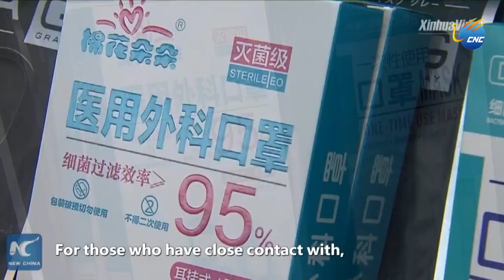COVID-19 နှင့်ပတ်သက်၍ လွဲမှားနေသောအယူအဆများ ကို တရုတ်ဆရာဝန်တစ်ဦး က ရှင်းလင်းပြောကြား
ပေကျင်း၊ ဧပြီ ၁၄ ရက် (ဆင်ဟွာ)
တရုတ်နိုင်ငံရှိ ဗဟိုတောင်ပိုင်းတက္ကသိုလ် ရှိ ရှန်းယ  ဆေးရုံမှ မှ ဒေါက်တာ ပန် ပင်းဟွာ က “COVID-19 ကာကွယ်ရေးနှင့် ကုသရေးတို့နှင့် ပတ်သက်ရာတွင် အချို့ လွဲမှားနေသည့်အယူအဆများရှိကြောင်း၊ အချို့က ဆေးလိပ်သောက်ခြင်းနှင့် အရက်သောက်သုံးခြင်းအားဖြင့် COVID-19 ရောဂါ ကူးစက်မှုမှ ကာကွယ်နိုင် သည်ဟု ပြောဆိုကြ ကြောင်း၊ အမှန်မှာ ၎င်းနှင့်ပတ်သက်ပြီး သိပ္ပံနည်းကျ အခြေခံအကြောင်းတရားမရှိကြောင်း၊ COVID-19 မှာ ဗိုင်းရပ်စ် မှ တစ်ဆင့် ပျံ့နှံ့ခြင်းဖြစ်ကြောင်း၊ အဓိက အားဖြင့် လူအချင်းချင်းထိတွေ့မှုနှင့် လူ့ခန္ဓာကိုယ်မှ ထွက်ရှိသည့် အရည် အမှုန်များကြောင့် သာကူးစက်ခြင်းဖြစ်ကြောင်း၊ ထို့ကြောင့် နှာခေါင်းစည်းဝတ်ဆင်ခြင်းကသာ ကိုရိုနာဗိုင်းရပ်စ် ကူးစက်မှု အတွက် ထိရောက်သည့်ကာကွယ်မှုဖြစ်ကြောင်း၊ ထို့အပြင် ပြည်သူများအနေဖြင့် လက်ကို မကြာခဏဆေးကြောသင့်ကြောင်း၊အထူးသဖြင့်  အပြင်မှ ပြန်လာပြီးတိုင်း  လက်ကိုစင်ကြယ်အောင် ဆေးကြောသင့်ကြောင်း၊နှာခေါင်းစည်းများဝတ်ဆင်ရာတွင် ယေဘုယျ အားဖြင့် လူအများရှိတဲ့နေရာတွေကို သွားလာတဲ့အခါမျိုးမှာ N95 အမျိုးအစား နှာခေါင်းစည်းတွေအထိ တပ်ဖို့တော့မလိုကြောင်း၊ surgical mask အမျိုးအစားလောက် ဆိုရင် လုံလောက်ပြီဖြစ်ကြောင်း၊ ဥပမာ ကပ်ရောဂါ ဖြစ်ပွားနေတဲ့ နေရာတွေဆီက ပြန်လာတဲ့လူနဲ့ ရောဂါကူးစက်ခံရသူနဲ့ထိတွေ့ဆက်ဆံရတဲ့လူတွေ အနေနဲ့ကတော့ N 95 အမျိုးအစား နှာခေါင်းစည်းတွေကို အသုံးပြုသင့်ကြောင်း၊အကာအကွယ်မျက်မှန်တပ်ဆင်ရန်မှာ  COVID-19 လူနာနဲ့ထိတွေ့ဆက်ဆံရာတွင် လိုအပ်ပါ ကြောင်း၊ အကြောင်းမှာ ကူးစက်ခံရနိုင်မှု အခြေအနေ က အမြင့်ဆုံးမို့ဖြစ် ကြောင်း၊ နေ့စဉ် ပုံမှန်ဘဝ တွင် COVID-19 ကိုကာကွယ်ရန် မကြာမကြာလက်ဆေးခြင်းနှင့် surgical mask တပ်ခြင်းကသာ အထိရောက်ဆုံးကာကွယ်မှုဖြစ်ကြောင်း” COVID-19 ကာကွယ်ရေးနှင့် ကုသရေးတို့နှင့် ပတ်သက်ရာတွင် လွှဲမှားသည့်အချက်အလက်များကို ရှင်းလင်းပြောကြားခဲ့သည်။ (Xinhua)
(Zawgyi Version)
COVID-19 ႏွင့္ပတ္သက္၍ လြဲမွားေနေသာအယူအဆမ်ား ကို တ႐ုတ္ဆရာဝန္တစ္ဦး က ရွင္းလင္းေျပာၾကား
ေပက်င္း၊ ဧၿပီ ၁၄ ရက္ (ဆင္ဟြာ)
တ႐ုတ္ႏိုင္ငံရွိ ဗဟိုေတာင္ပိုင္းတကၠသိုလ္ ရွိ ရွန္းယ  ေဆး႐ုံမွ မွ ေဒါက္တာ ပန္ ပင္းဟြာ က “COVID-19 ကာကြယ္ေရးႏွင့္ ကုသေရးတို႔ႏွင့္ ပတ္သက္ရာတြင္ အခ်ိဳ႕ လြဲမွားေနသည့္အယူအဆမ်ားရွိေၾကာင္း၊ အခ်ိဳ႕က ေဆးလိပ္ေသာက္ျခင္းႏွင့္ အရက္ေသာက္သုံးျခင္းအားျဖင့္ COVID-19 ေရာဂါ ကူးစက္မႈမွ ကာကြယ္ႏိုင္ သည္ဟု ေျပာဆိုၾက ေၾကာင္း၊ အမွန္မွာ ၎ႏွင့္ပတ္သက္ၿပီး သိပၸံနည္းက် အေျခခံအေၾကာင္းတရားမရွိေၾကာင္း၊ COVID-19 မွာ ဗိုင္းရပ္စ္ မွ တစ္ဆင့္ ပ်ံ႕ႏွံ႔ျခင္းျဖစ္ေၾကာင္း၊ အဓိက အားျဖင့္ လူအခ်င္းခ်င္းထိေတြ႕မႈႏွင့္ လူ႔ခႏၶာကိုယ္မွ ထြက္ရွိသည့္ အရည္ အမႈန္မ်ားေၾကာင့္ သာကူးစက္ျခင္းျဖစ္ေၾကာင္း၊ ထို႔ေၾကာင့္ ႏွာေခါင္းစည္းဝတ္ဆင္ျခင္းကသာ ကို႐ိုနာဗိုင္းရပ္စ္ ကူးစက္မႈ အတြက္ ထိေရာက္သည့္ကာကြယ္မႈျဖစ္ေၾကာင္း၊ ထို႔အျပင္ ျပည္သူမ်ားအေနျဖင့္ လက္ကို မၾကာခဏေဆးေၾကာသင့္ေၾကာင္း၊အထူးသျဖင့္  အျပင္မွ ျပန္လာၿပီးတိုင္း  လက္ကိုစင္ၾကယ္ေအာင္ ေဆးေၾကာသင့္ေၾကာင္း၊ႏွာေခါင္းစည္းမ်ားဝတ္ဆင္ရာတြင္ ေယဘုယ် အားျဖင့္ လူအမ်ားရွိတဲ့ေနရာေတြကို သြားလာတဲ့အခါမ်ိဳးမွာ N95 အမ်ိဳးအစား ႏွာေခါင္းစည္းေတြအထိ တပ္ဖို႔ေတာ့မလိုေၾကာင္း၊ surgical mask အမ်ိဳးအစားေလာက္ ဆိုရင္ လုံေလာက္ၿပီျဖစ္ေၾကာင္း၊ ဥပမာ ကပ္ေရာဂါ ျဖစ္ပြားေနတဲ့ ေနရာေတြဆီက ျပန္လာတဲ့လူနဲ႔ ေရာဂါကူးစက္ခံရသူနဲ႔ထိေတြ႕ဆက္ဆံရတဲ့လူေတြ အေနနဲ႔ကေတာ့ N 95 အမ်ိဳးအစား ႏွာေခါင္းစည္းေတြကို အသုံးျပဳသင့္ေၾကာင္း၊အကာအကြယ္မ်က္မွန္တပ္ဆင္ရန္မွာ  COVID-19 လူနာနဲ႔ထိေတြ႕ဆက္ဆံရာတြင္ လိုအပ္ပါ ေၾကာင္း၊ အေၾကာင္းမွာ ကူးစက္ခံရႏိုင္မႈ အေျခအေန က အျမင့္ဆုံးမို႔ျဖစ္ ေၾကာင္း၊ ေန႔စဥ္ ပုံမွန္ဘဝ တြင္ COVID-19 ကိုကာကြယ္ရန္ မၾကာမၾကာလက္ေဆးျခင္းႏွင့္ surgical mask တပ္ျခင္းကသာ အထိေရာက္ဆုံးကာကြယ္မႈျဖစ္ေၾကာင္း” COVID-19 ကာကြယ္ေရးႏွင့္ ကုသေရးတို႔ႏွင့္ ပတ္သက္ရာတြင္ လႊဲမွားသည့္အခ်က္အလက္မ်ားကို ရွင္းလင္းေျပာၾကားခဲ့သည္။ (Xinhua)